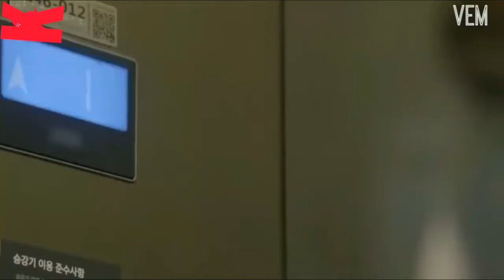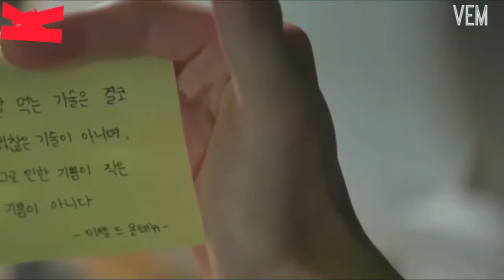Tu Kavi Socha Na Sa Ke, ||||| Love Video Song...... ####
Heart Touching Video for-ever Ever.